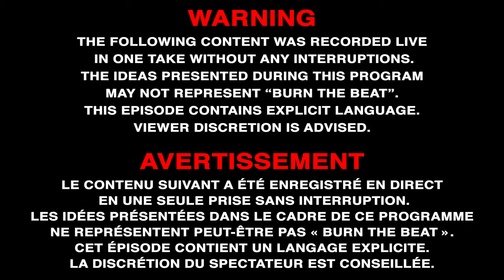Burn The Beat #7 MADMIC, Oliver Spitts, Djihabé, Doh Ski, Quatre As Prod 4e Régiment